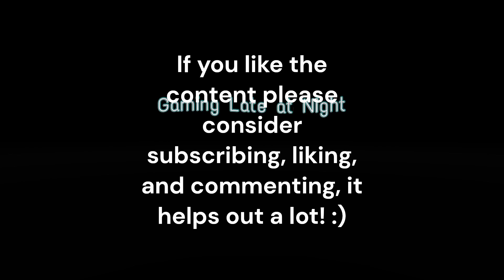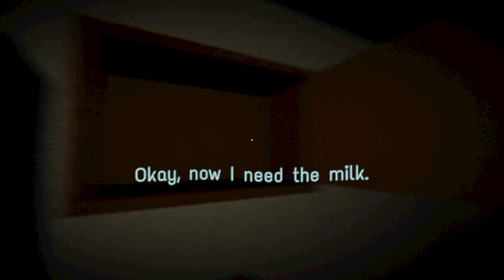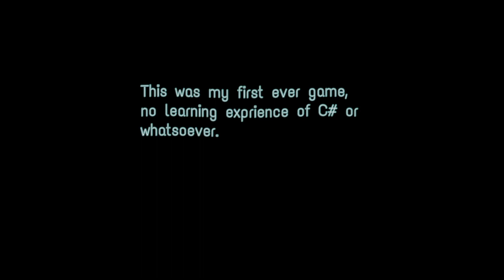Gaming Late At Night - Indie Horror Game (No Commentary)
You are gaming alone at night, you've been gaming for who knows how long.
You start to get hungry, Getting some food would be nice.